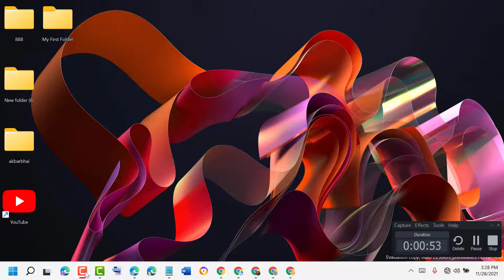How to create a new folder in windows 11